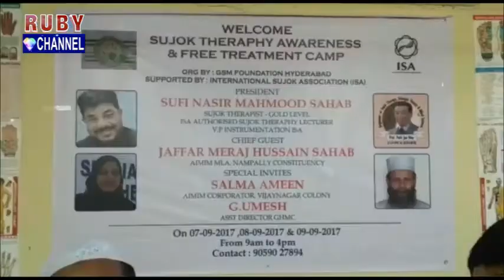Health center inaugration by jaffer hussain mehraj